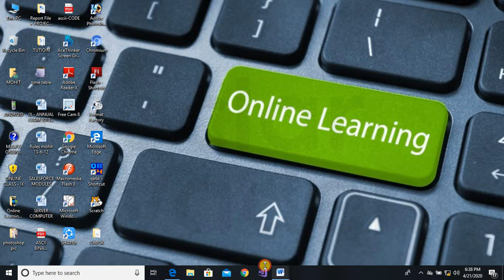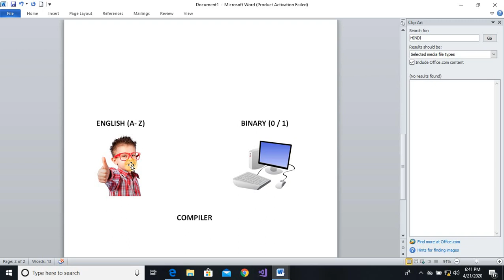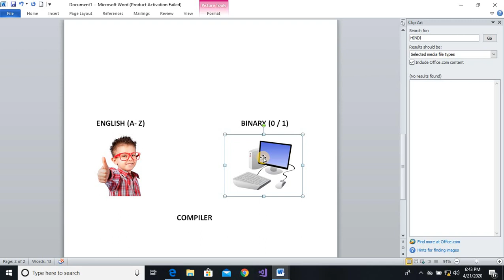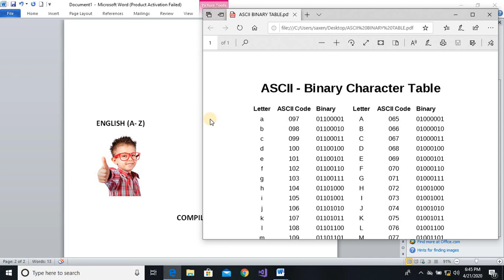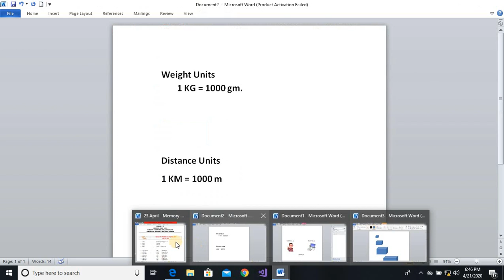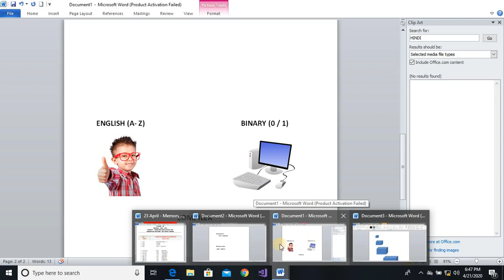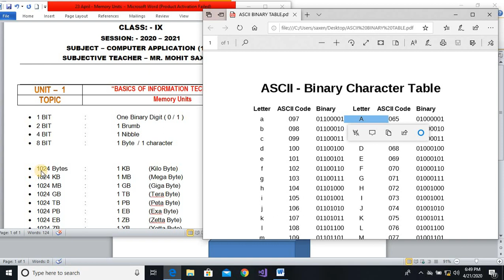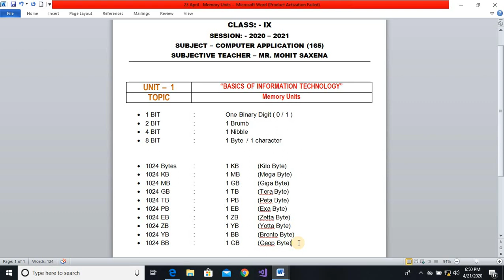FOURTH LECTURE- CLASS IX MEMORY UNITS (COMPUTER APPLICATION - 165)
This video is based on UNIT -1 "BASICS OF INFORMATION TECHNOLOGY". This video tells you about the memory units and also about the background process of Keyboard that how a number you press changes into a binary number. By watching this video, you will also know about ASCII  table.